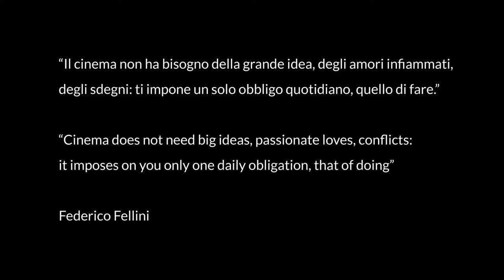Federico Fellini raccontato da Gianfranco Angelucci (with English subtitles) - FARE CINEMA 2020